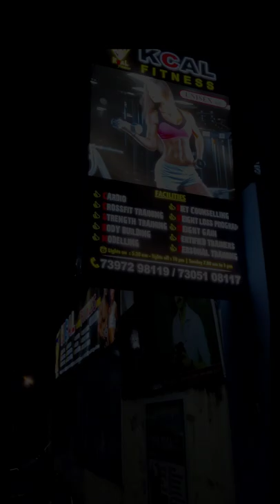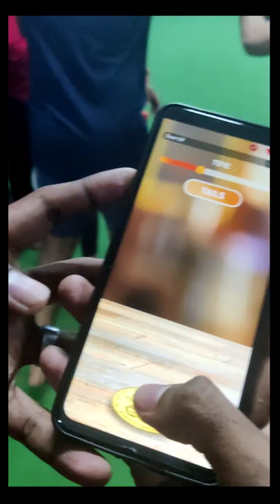Cricket Turf at 2000₹ | Kcal fitness| Tollgate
Kcal Fitness is North chennai's biggest gym

Location: KCAL FITNESS TIRUVOTTIYUR
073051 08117